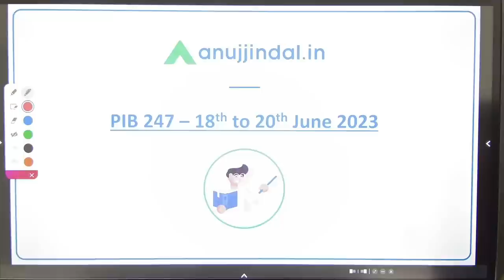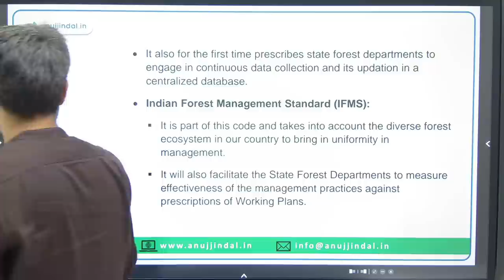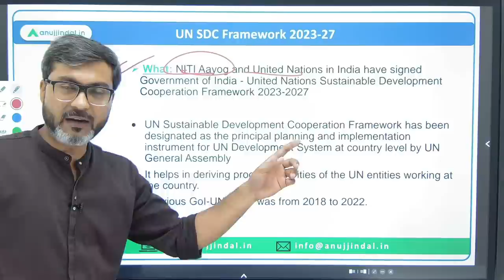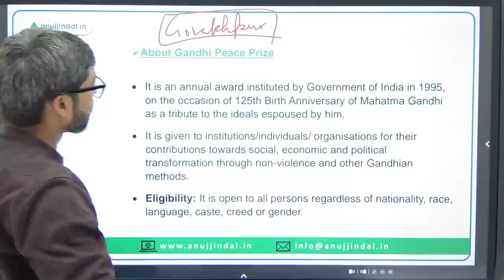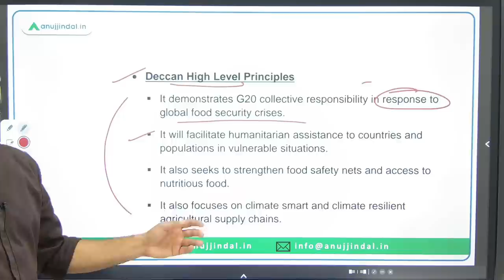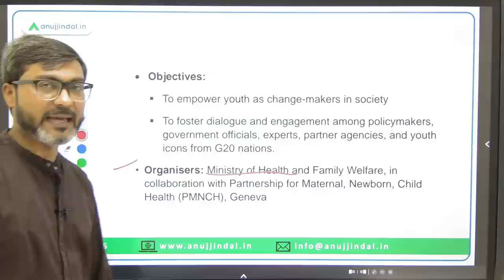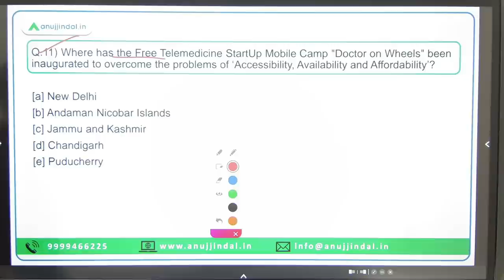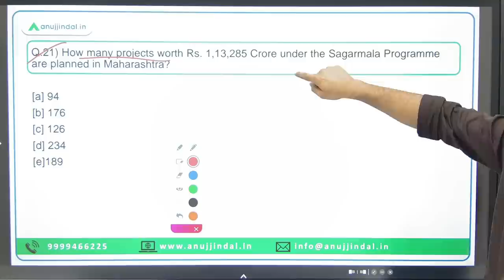PIB Current Affairs 24*7 Current Affairs | RBI Grade B | Daily ESI Current Affairs - Manish Sir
In this session we will discuss the PIB news from 18th to 20th June 2023. Do watch the complete session and spread the knowledge..!!